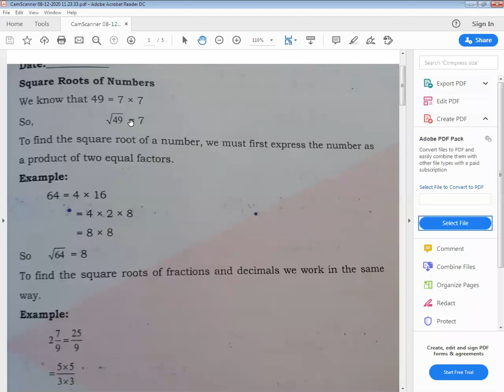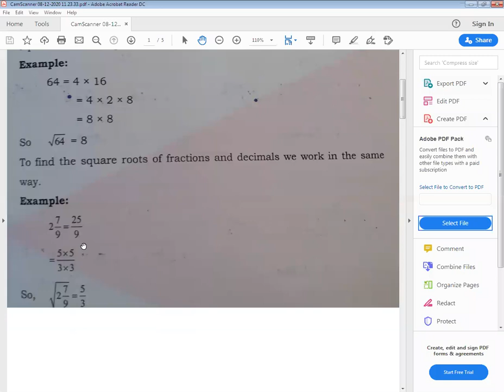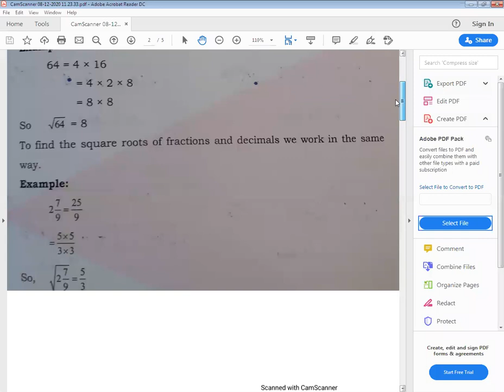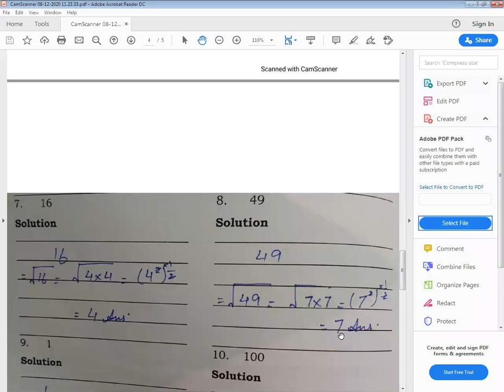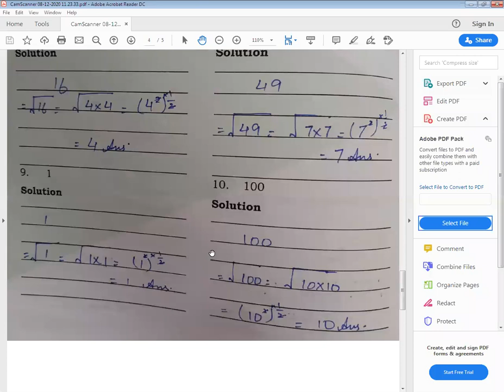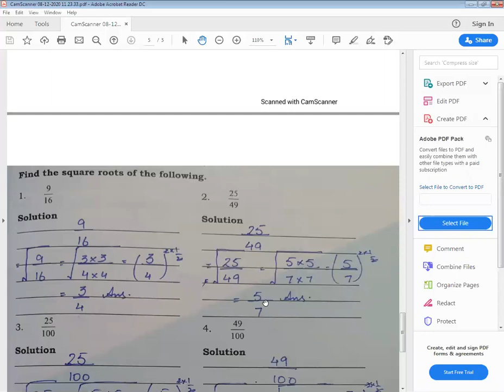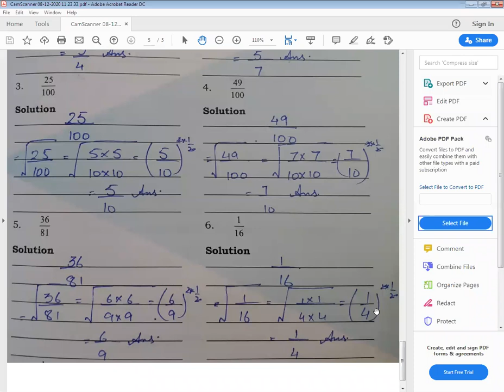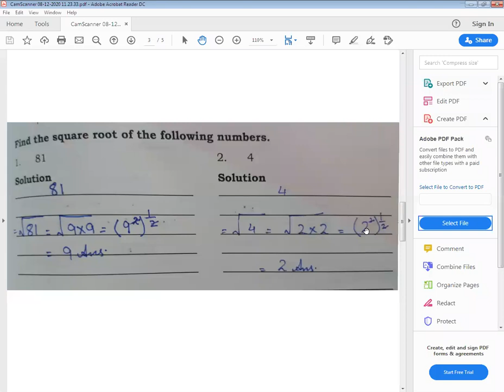Class 5th Math A Square Root 12 8 2020